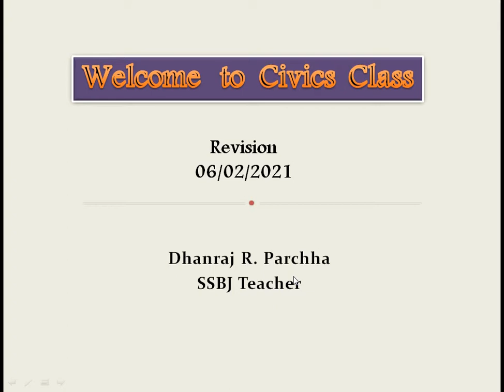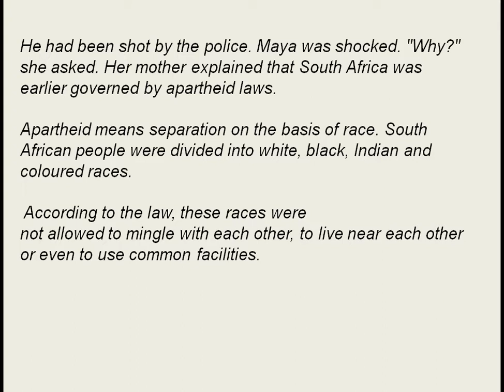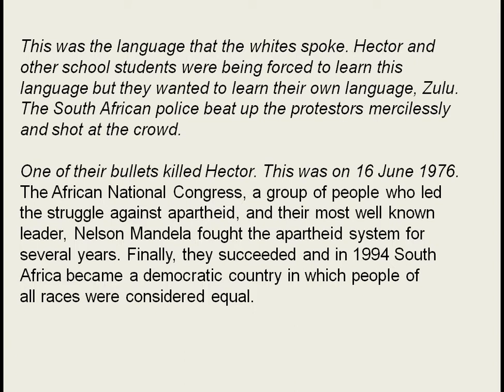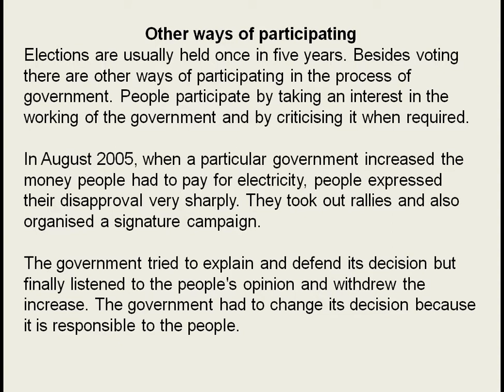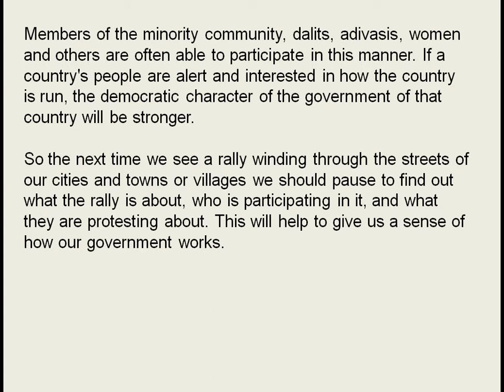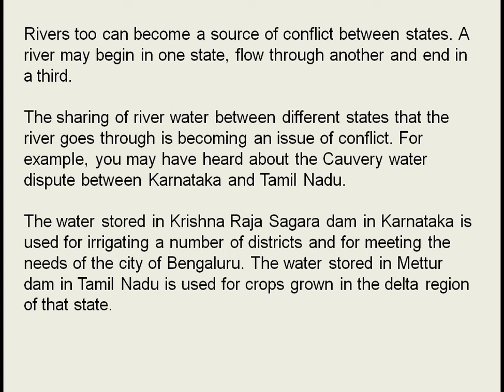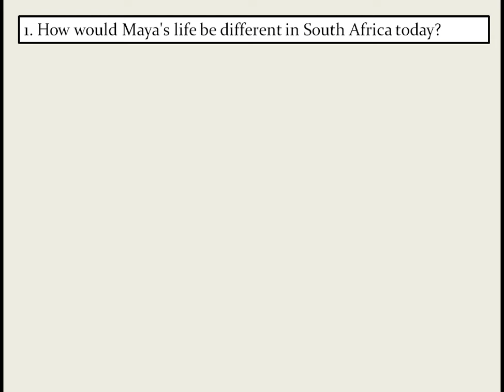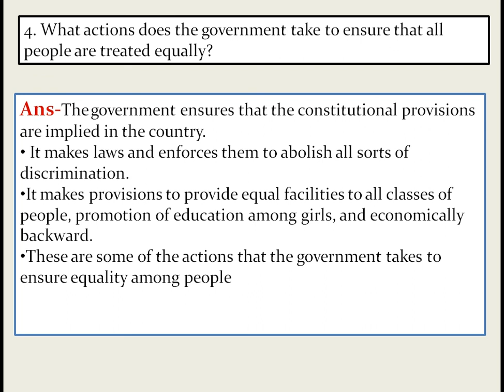Class -6 Revision Civics Chapter -4